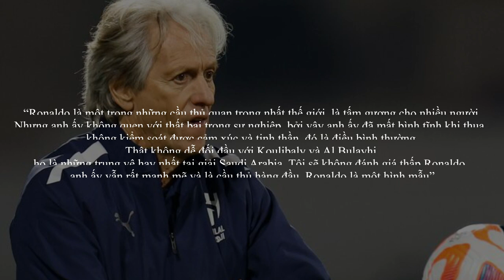HLV đối thủ thừa nhận Ronaldo cay cú nên bị thẻ đỏ